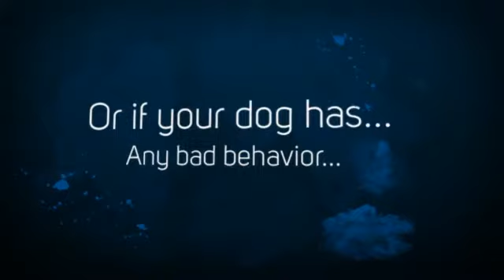How To Train Your Pitbull Puppy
Probably you need some Pitbull information if you want to train your dog appropriately. Well, it's obvious that if you want to educate your lovely dog then you must to know some things about it...

For example, do you know that the Pitbull is a dog with lots of energy? It needs to run and play and make lots of exercice to be calm and quiet. Or, you know, the Pitbull learns better if you praise it, not if you punish it.

Well, you need some Pitbull information to train your dog, of course, but don't worry: you can find everything you need just right here.